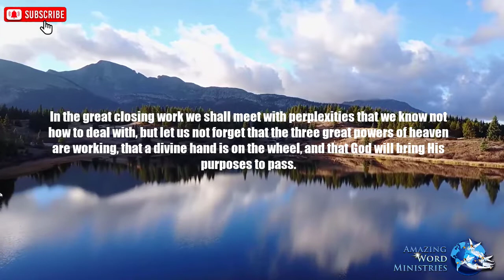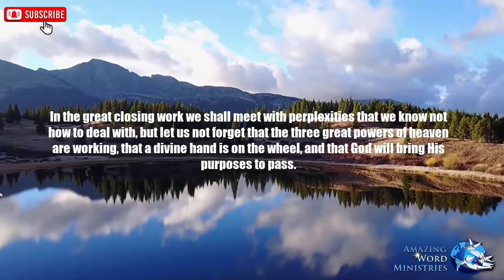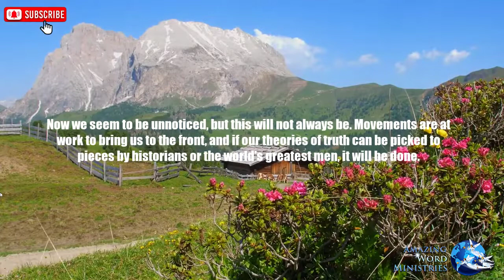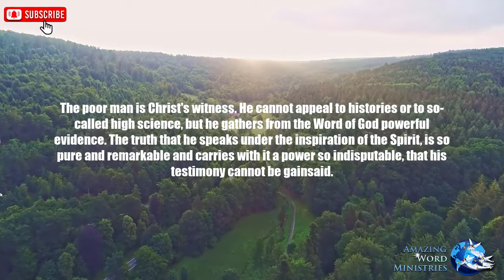Maranatha! The Lord is Coming: Standing Before Courts and Councils. September 1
Daily Devotional Readings By Ellen G White. Maranatha! The Lord is Coming: Standing Before Courts and Councils, September 1